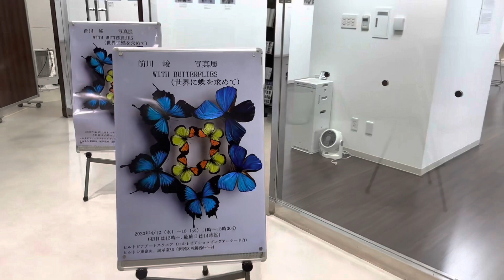前川峻写真展 BUTTERFLIES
2023年4月12日（水）〜18日（火）新宿ヒルトン東京B1ヒルトピアアートスクエアにて行われております。世界の蝶の写真が観れる素敵な展覧会です。
なお、展覧会　の　設営　と　額縁　を担当させていただきました。